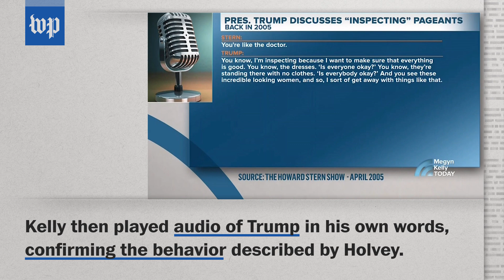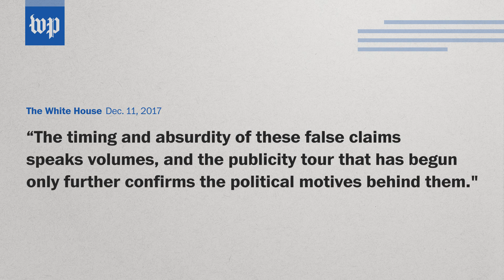Donald Trump's accusers speak out, again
Three of the women accusing President Trump of sexual assault and misconduct spoke out on Dec. 11, calling on Congress to investigate the allegations.